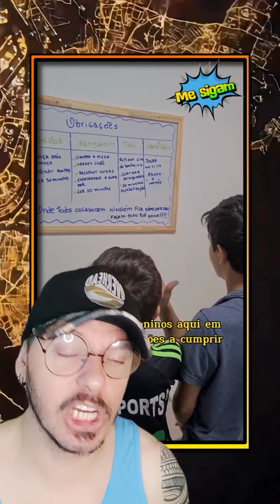Essa mãe sofreu com duras críticas na internet